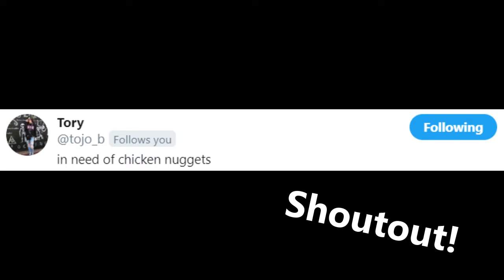I Surprised Her With This!!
Went to Vermilion to hangout with some friends and grab some footage!